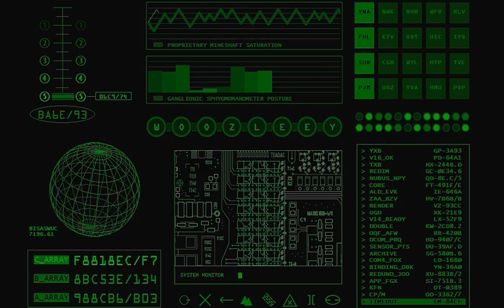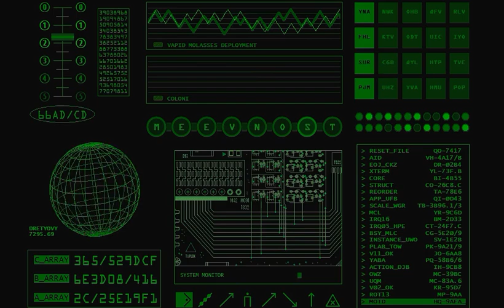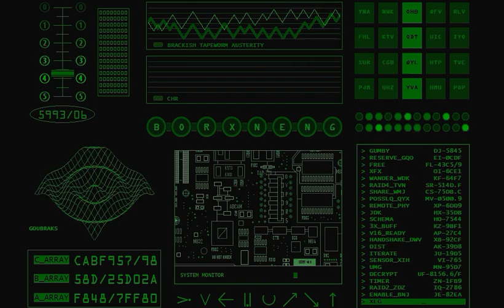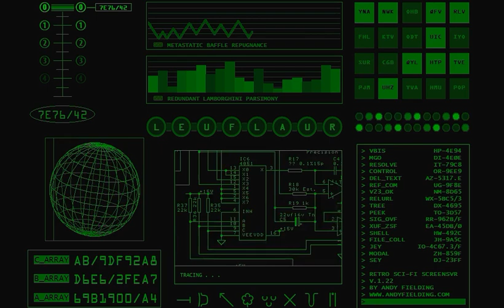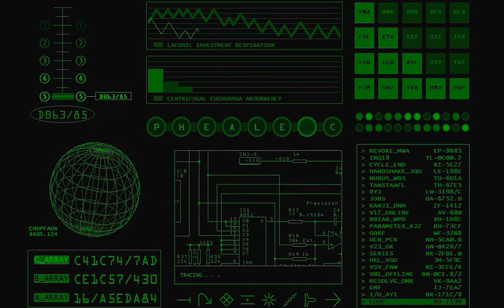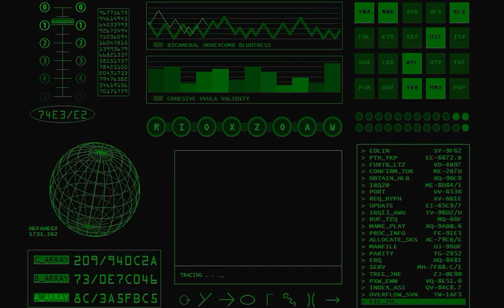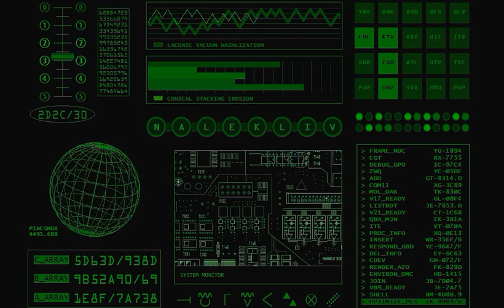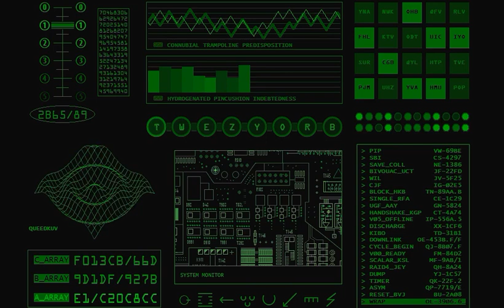"The Return of B.o.b.b.y Digital" [Video 03] 1-Hour